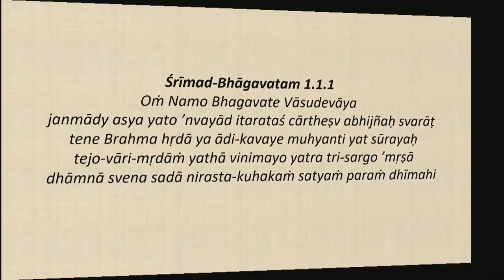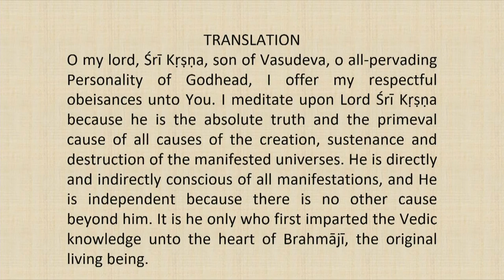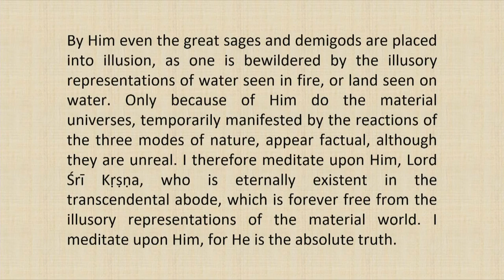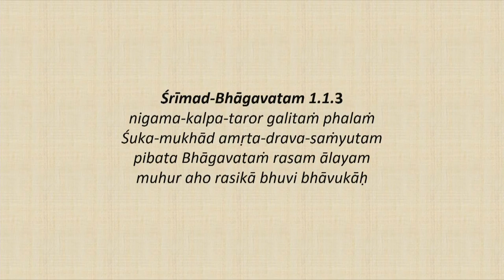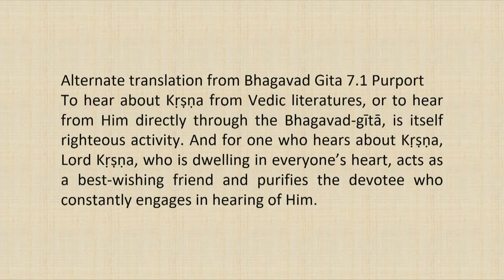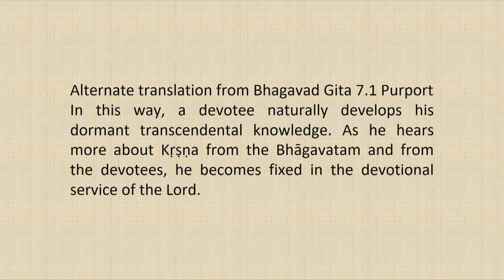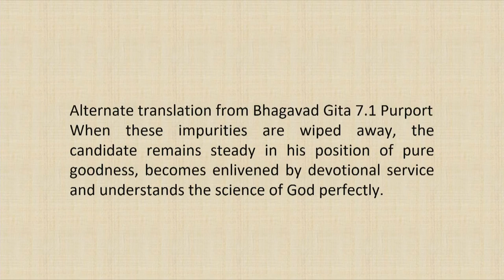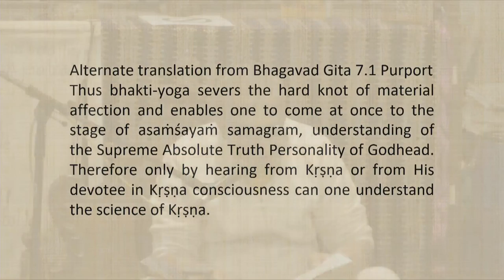Srimad Bhagvatam Class by HH Harivilas Maharaj After Mangal Arati 2020 10 04